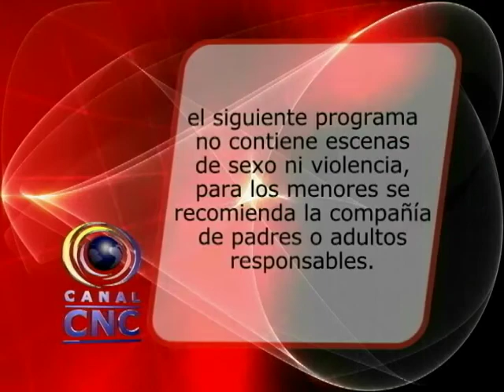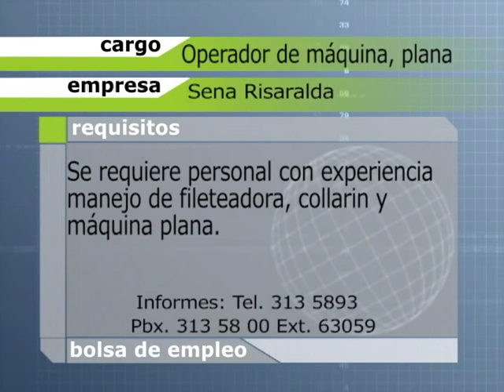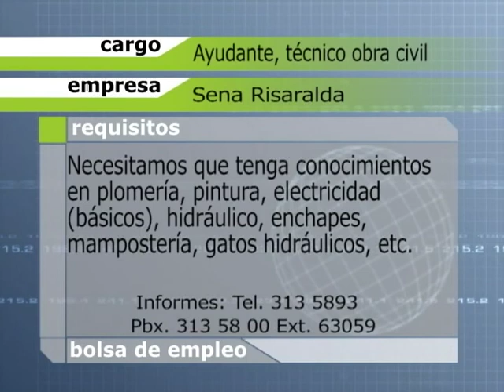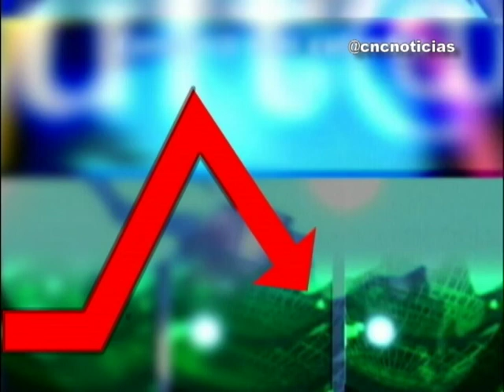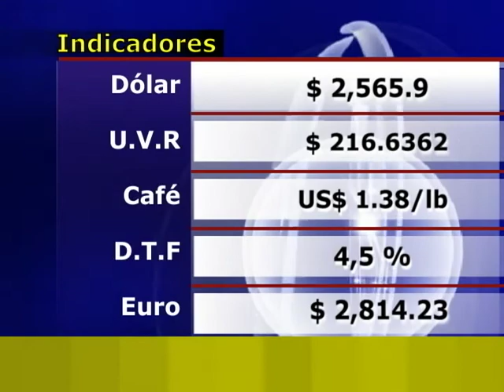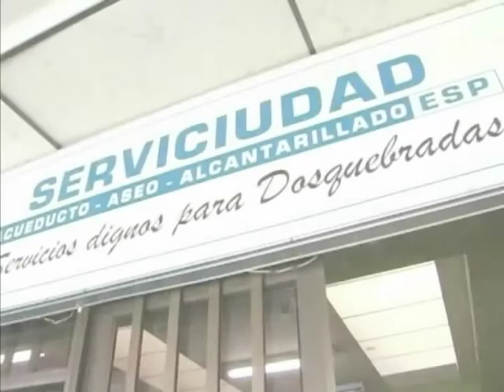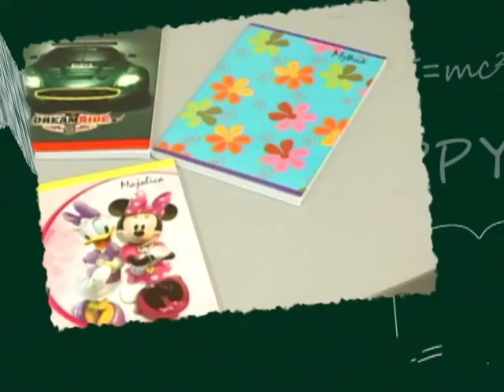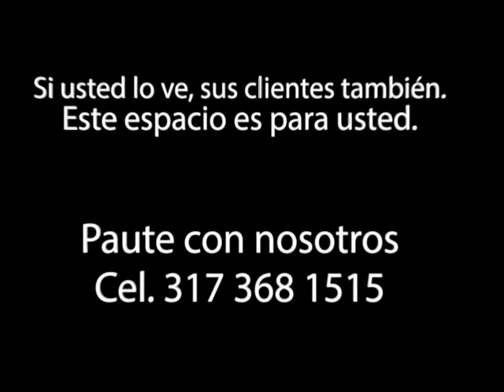CNC NOTICIAS VIERNES 06 MARZO DE 2015